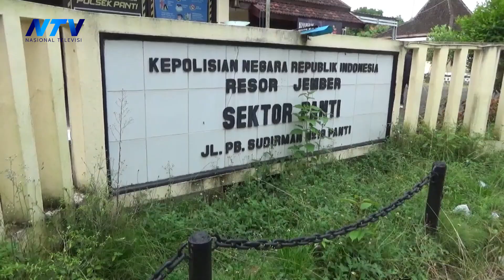RESIDIVIS PENCURI MOTOR DI BEKUK POLISI